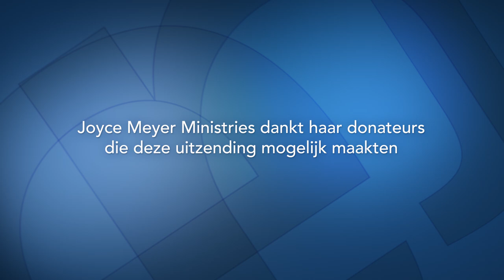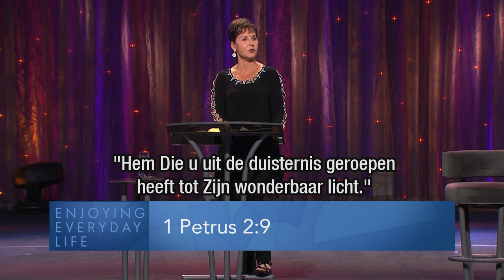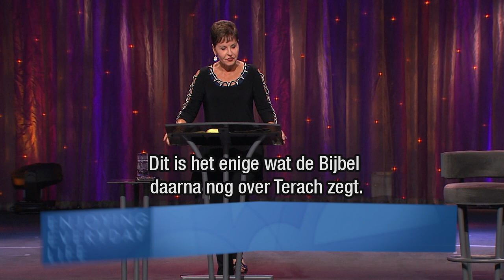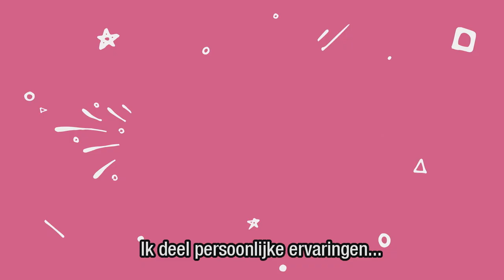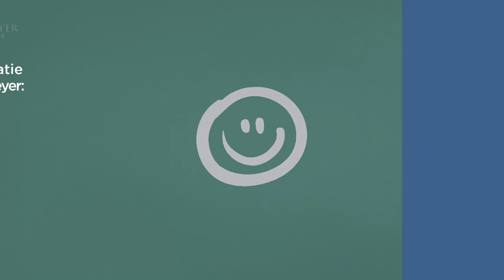EEN PERFECT HART 💘 Je hart is belangrijk voor God – Joyce Meyer – God ontmoeten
Wat is de sleutel tot geestelijke groei en een perfect hart? Ontdek het in deze inspirerende video. Leer hoe de waarheid en het Woord van God levens kunnen transformeren en een blijvende impact kunnen hebben op jouw geloofsreis.

00:00 EEN PERFECT HART: Je hart is belangrijk voor God
03:35 Filippenzen 3;12 Niet dat ik het al bereikt heb of al volmaakt ben! maar ik jaag ernaar om het ook te grijpen. Daartoe ben ik ook door ​Christus​ ​Jezus​ gegrepen.
04:03 Efeziërs 4;15 maar dat wij, door ons in ​liefde​ aan de waarheid te houden [oprecht spreken, oprecht met anderen omgaan, en oprecht leven] in alles toe zouden groeien naar Hem Die het Hoofd van het lichaam – de gemeente- is, namelijk ​Christus.
05:31 1 Petrus 2;1 Leg dan af alle slechtheid, alle bedrog, huichelarij, afgunst en alle kwaadsprekerij.
06:25 1 Petrus 2;1-3 Leg dan af alle slechtheid... alle kwaadsprekerij. (2) En verlang vurig, als pasgeboren ​kinderen, naar de zuivere melk van het Woord, opdat u daardoor mag opgroeien, (3) tot uw redding voltooid is.
07:56 1 Petrus 2;3 indien u tenminste geproefd hebt dat de Heere goedertieren is.
12:38 Hebreeën 5;12 Want hoewel u, gelet op de tijd, leraars zou moeten zijn, hebt u weer iemand nodig die u onderwijst in de grondbeginselen van de woorden van God. U bent geworden als mensen die melk nodig hebben en niet vast voedsel.
14:42 Hebreeën 5;13 Ieder immers die van melk leeft, is onervaren in het woord van de ​gerechtigheid, want hij is een ​kind.
17:19 Hebreeën 5;12 Want hoewel u, gelet op de tijd, leraars zou moeten zijn.
17:47 Hebreeën 5;14 Maar voor de volwassenen  is er het vaste voedsel, voor hen die hun zintuigen door het gebruik ervan geoefend hebben om te kunnen onderscheiden tussen goed en kwaad.
Hebreeën 6;1 Laten wij daarom het eerste onderwijs met betrekking tot ​Christus​ laten rusten, en ons richten op wat voor volwassenen bedoeld is.
19:40 Romeinen 12;1 Ik roep u er dan toe op, broeders, door de ontfermingen van God, om uw lichamen aan God te ​wijden​ als een levend offer, ​heilig​ en voor God welbehaaglijk: dat is uw redelijke godsdienst.
20:58 1 Petrus 2;9
21:19 Genesis 11;31 En Terach nam ​Abram, zijn zoon, en ​Lot, zijn kleinzoon, de zoon van Haran, en ​Sarai, zijn schoondochter, de vrouw van zijn zoon ​Abram, en zij trokken met hen uit Ur van de ​Chaldeeën​ om naar het land Kanaän te gaan; en zij kwamen tot Haran en bleven daar wonen.
22:06 Genesis 11;32 Terach leefde tweehonderdvijf jaar. Hij stierf in ​Haran.